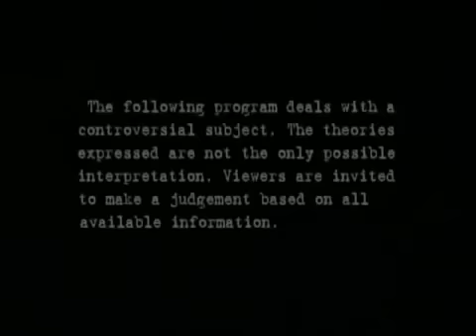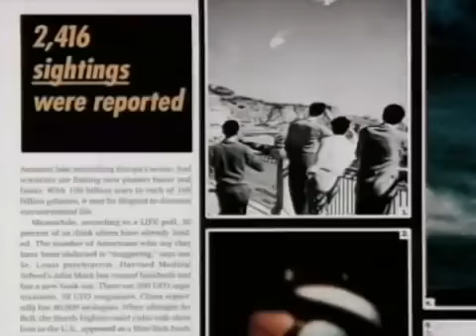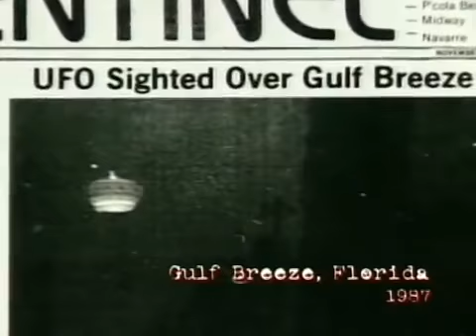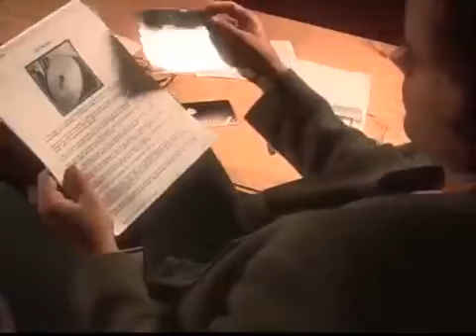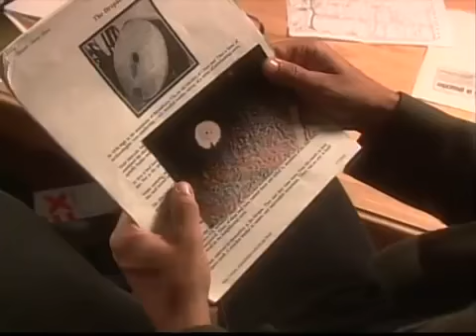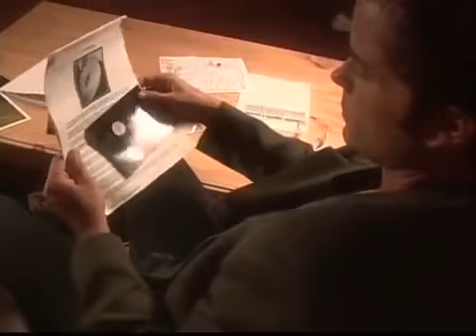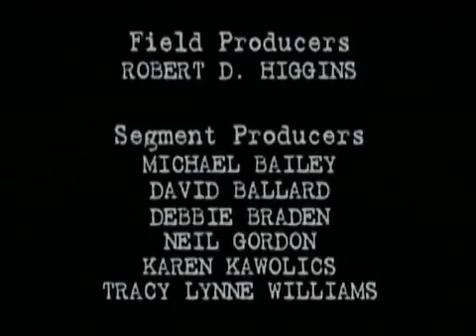Best UFO Cases Caught On Tape FREE MOVIE